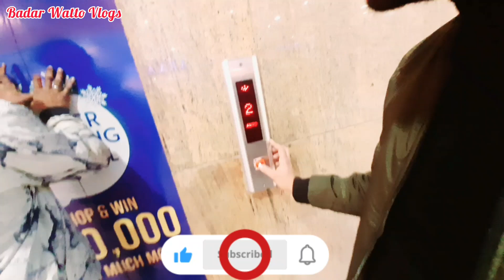Entry hi ni mili Fortress ma but Fun boht kia...Mall ma hasnain or Qaiser pryshan rates sun.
Hi everyone, I hope you all are doing well and i hope you like this Video, if you like please Subscribe to my Channel Badar Watto Vlogs and press bell icon 🔔 share this link in your circle.

سب کو سلام امید ہے کہ اپ سب ٹھیک ہونگے اور امید ہے کی آپکو میری یہ ویڈیو پسند ای ہو گی اگر پسند ای ہے تو پلیز میرے channal کو like share اور Subscribe Badar Watto Vlogs  کریں...

Badar Watto Vlogs.